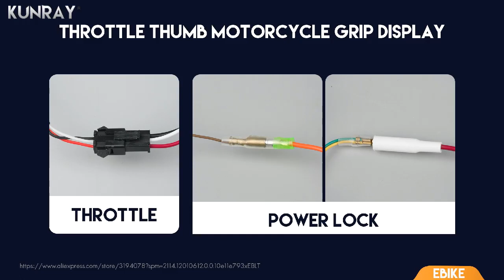8INCH scooter wheel motor kit ,LCD throttle, Li-battery Power display 24V-48V 350W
1. 24V 36V 48V lithium battery Power LCD diaplay Throttle.
2.8INCH SCOOTER WHEEL HUB MOTOR 350w 24-48V
3.6mosfet 15A controller
25-30KM/H